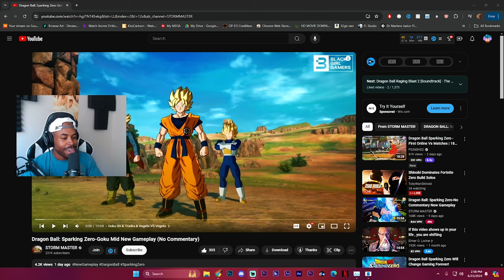12+ Minutes Of NEW Dragon Ball Sparking Zero Gameplay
12+ Minutes Of NEW Dragon Ball Sparking Zero Gameplay
If super saiyan goku hit you with that wombo combo. pack it up!